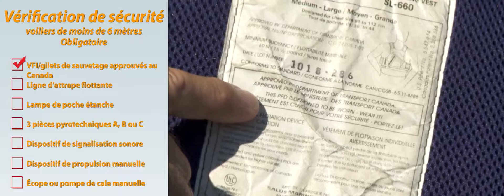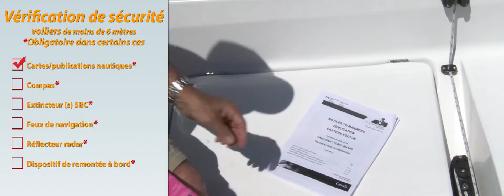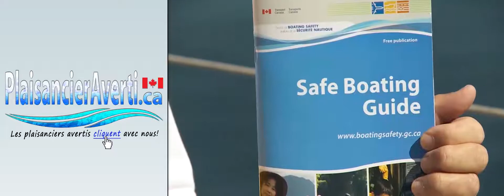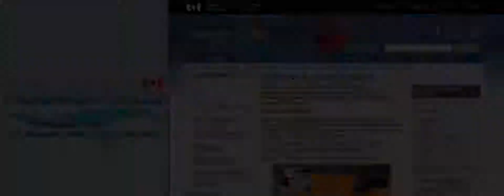Sail VSC Under 6 Fr 1